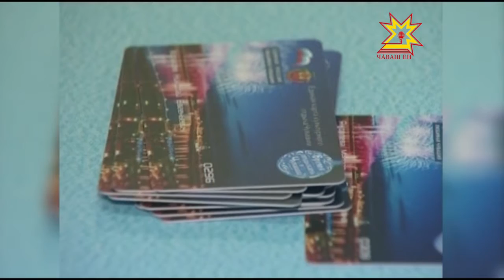"Время отдыхать в Чувашии"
Дед Мороз снова в городе.  В Чебоксарах прошел сказочный праздник.  И дело не в том, что по   восточному календарю  наступил год  Огненной Обезьяны.  В ДК Тракторостроителей  подвели итоги   новогоднего проекта «Время отдыхать в Чувашии».